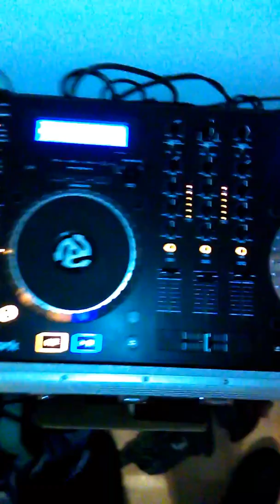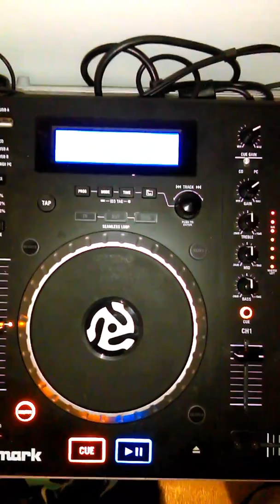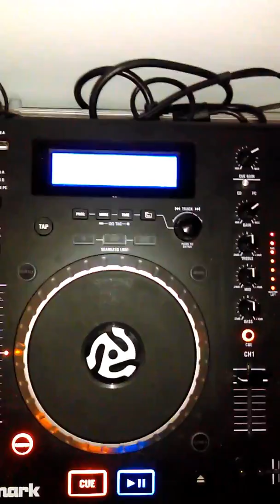Jmt shares clubland mix